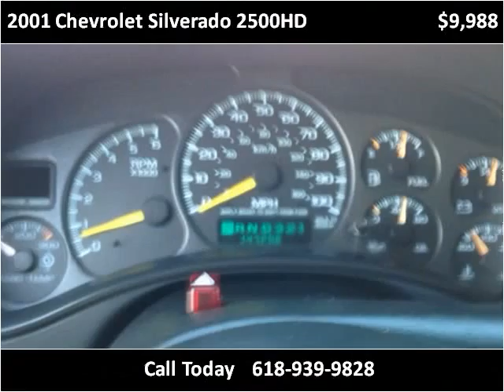2001 Chevrolet Silverado 2500HD Used Cars St Louis MO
This 2001 Chevrolet Silverado 2500HD is available from Brooks Motor Company.